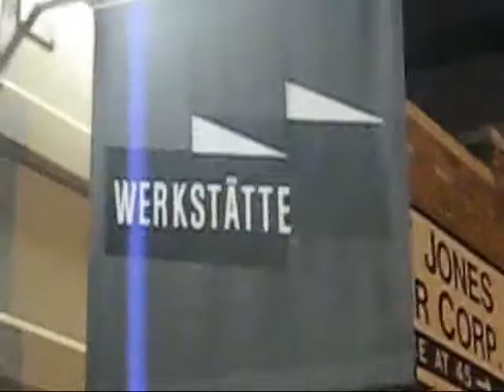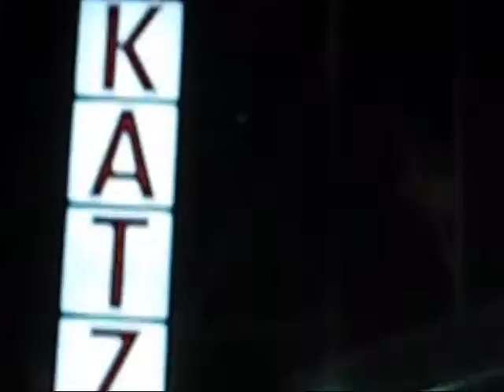Downtown Duo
James Kalm invites viewers along for a Thursday evening gallery cruse through the Lower Eastside.  "Pink Stink" the debut exhibition of Carly Haffner at Werkstätte Gallery introduces this young artist to the New York art world.  Her whimsical cardboard sculptures and coloring book present a childlike view of a world under industrial assault.  Just around the corner from the world famous Katz's Deli 31 Grand presents "The Heart Is a Lonely Hunter" a group exhibition of figurative works with narrative content featuring some of today's most provocative artists.